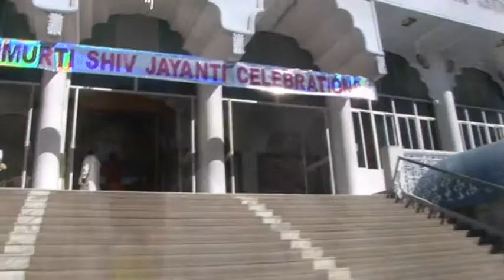THE TRANSITION -TRAILER ( FRAGMAN) 2